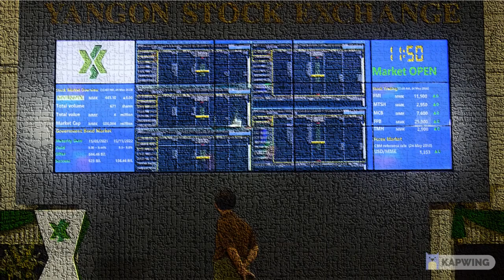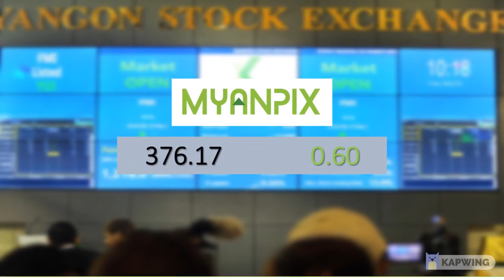Daily Market Price (9 March 2022)